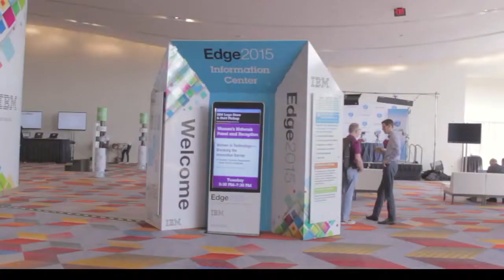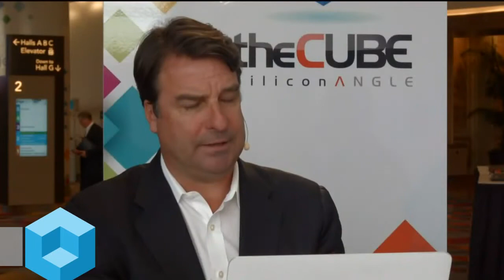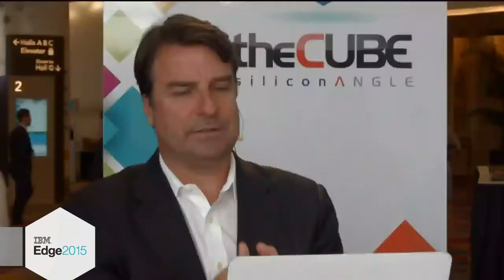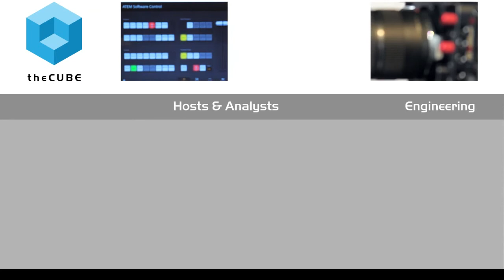Randy Frerking - IBM Edge 2015 - theCUBE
01. Randy Frerking, Walmart, visits theCUBE!. (00:20)
02. Tech Challenges at Walmart. (00:55)
03. Writing Software for Cloud Z/OS. (02:48)
04. The Reason for Success of Walmart Online System. (03:53)
05. How System Adjusts for Large Shopping Days. (04:33)
06. How Walmart Architects for the Global Market. (06:26)
07. Infrastructure and Application Team at Walmart. (07:10)
08. Success of Z System and Database Challenges. (08:00)
09. Walmart Technology Going Forward. (10:44)
10. Security and Encryption with Z/OS Platform. (11:25)
11. Working at Walmart Technology. (11:52)
12. Looking at IBM Edge. (12:40)
13. Final Question:  Secret of the Walmart Tech Success. (14:08)

Managing bumpy traffic at Wal-mart

Randy Frerking, the Enterprise Technical Expert for Wal-mart Stores, Inc., oversees a vast infrastructure that handles an incredible amount of traffic — traffic that peaks and troughs, sometimes dramatically, at the whims of shoppers everywhere.

In an interview with theCUBE during IBM Edge2015, Frerking put his experience into words. “I hired into Wal-mart back in 2007,” he explained. “We averaged about 200 million transactions a day through our online system. We run on a parallel Sysplex z/OS running CICS. And in 2009 we introduced what’s called Web Services using SOAP and SOA services. We now run about 500 million transactions a day. So we’ve more than doubled, almost two and a half times the volume, on the system.”

Predicting what the customer base will do a challenge

Uncertainty is an issue for their traffic loads, as well as volume, Frerking said. “So we have different holiday seasons where the volume increases, and we have no idea what that volume is going to be. It’s kind of hard to predict what the customer base is going to do, whether it’s from the dot com, from the mobile app or multi-channel platforms.”

In 2010, his team developed an application that functioned like a router. “It averages about 30 million transactions a day in production,” Frerking said. “So it’s not a real heavy application, but it gets a little bit of traffic. Well, last year on Black Friday, it scaled out to 190 million, six times the volume. So we didn’t have to change anything within the configuration of the CICS servers, or the Sysplex itself. That’s what Workload Manager does, that’s what the Sysplex does, is it manages the workload across the PLEX.”

An incredibly robust system

The system has proven incredibly robust.

“We had a customer-facing application about two years ago that needed an enterprise-distributed cashing solution for the next production roll-out,” Frerking said. “They’d purchased a product that was having performance and availability issues, so we decided to design and write a cloud-based service … cashing as a service solution. Since putting that into production, this application or this customer hits it about 15 million times a day, that’s over 10.5 billion calls over the last two years, with zero failures.”

This incredibly low failure rate is important for a network as vast as Wal-mart’s. But reliability isn’t its only concern, Frerking said.
“Wal-mart is about innovation. Because when you are innovative, you’re able to do things for the customer, and that’s what it’s all about,” he stated. “We can write code all day long, we can do really cool, fun stuff, and it’s absolutely meaningless if it does not benefit our customers.”